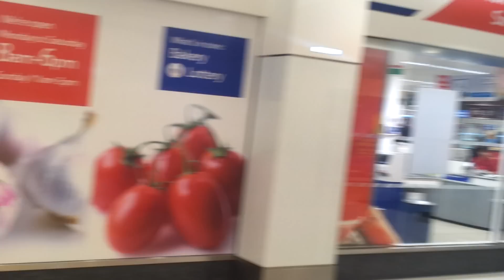Kiran in Town Centre